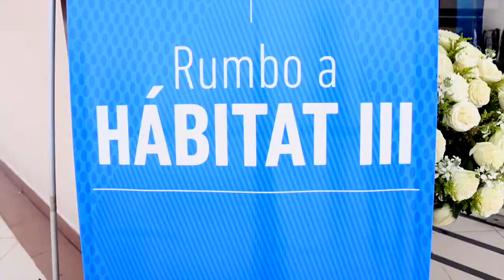Resumen de Habita 3 Universidad IKIAM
Universidad IKIAM, en el Habitat 3.
Realizado VISIONPRO